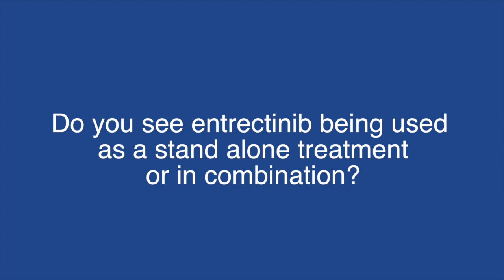Investigational targetted therapeutic, entrectinib, shows promise against range of cancer types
Dr Alexander Drilon speaks with ecancertv at AACR 2016 on results from phase I trials of entrectinib, a new treatment for TRK fusions with additional effects on Ros1 and Alk.

He reports it as a safe, low toxicity treatment, with significant improvement on patients quality of life.

Dr Drilion advocates further testing of these fusions in patients, with entrectinib now approaching phase II trials.